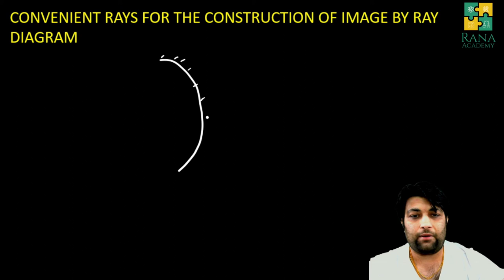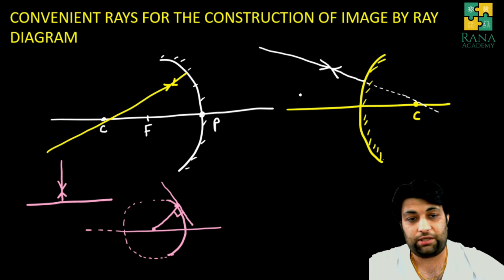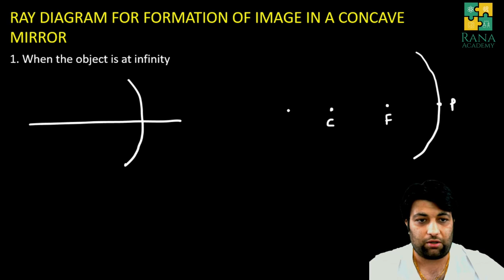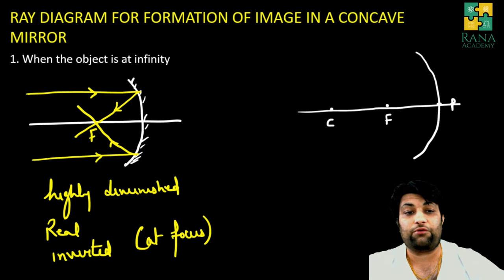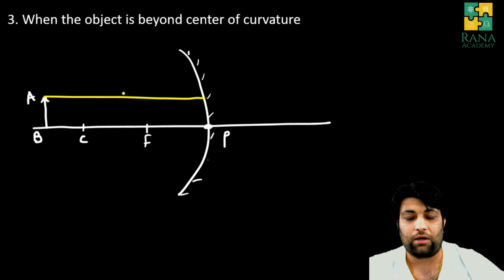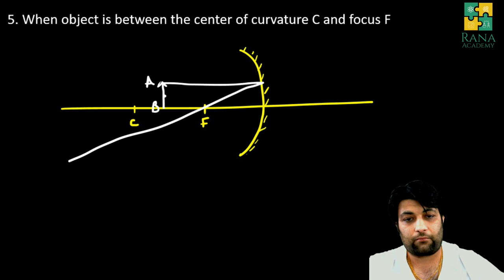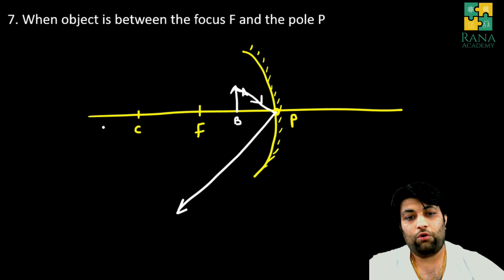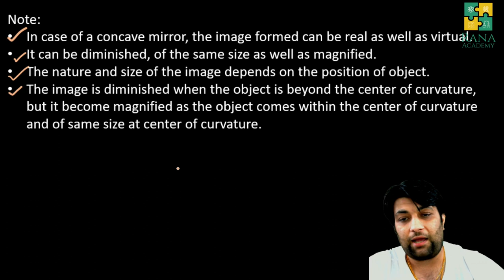CLASS 9 | ICSE | PHYSICS | LECTURE 6 | SELINA PUBLICATION| REFLECTION OF LIGHT | PART C | LESSON C.2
In this video I have discussed the following topics:
1. Convenient rays for the construction of image by ray diagram
2. Ray diagram for the formation of image in a concave mirror

Happy Learning!!!